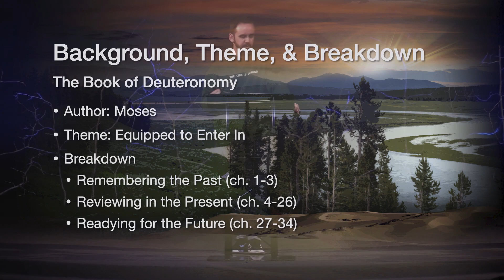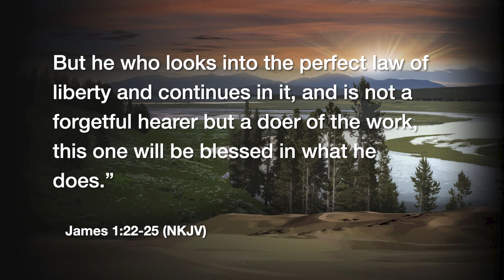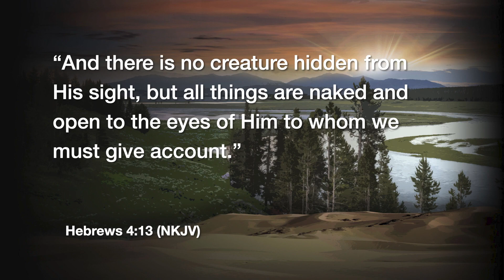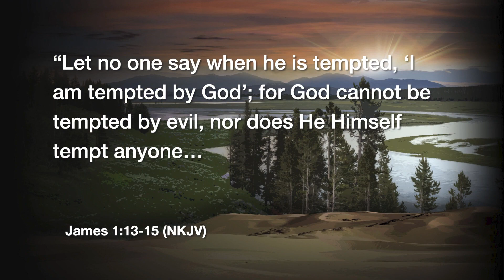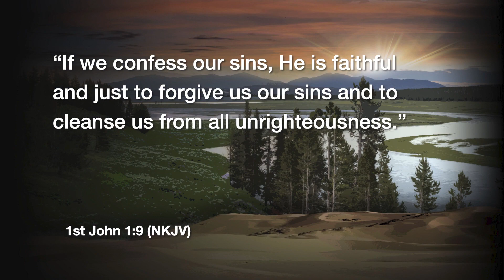Blessing and Cursing | Deuteronomy 27-30 | December 13, 2023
Follow along with Pastor Justin using the study guide below.

"Blessing and Cursing"
Deuteronomy 27-30 Study Guide
Pastor: Justin Golden
Background and Theme
  1. Author: Moses
  2. Date Written: 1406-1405 BC
  3. Themes: Equipped to Enter In
  4. Breakdown of Deuteronomy:
     - Remembering the Past (ch.1-3)
     - Reviewing in the Present (ch. 4-26)
     - Readying for the Future (ch. 27-34)